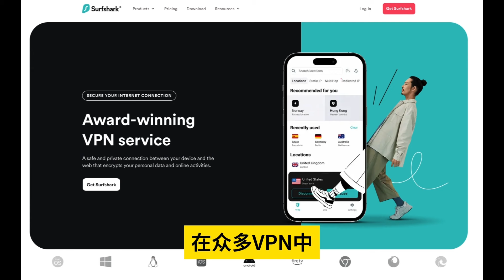升旗易普通話頻道【 中國又輸了！阿根廷被取消友誼賽，改為去美國進行！ 】又被美國贏了！杭州取消阿根廷賽事馬上玩出火，友誼賽改美國進行！